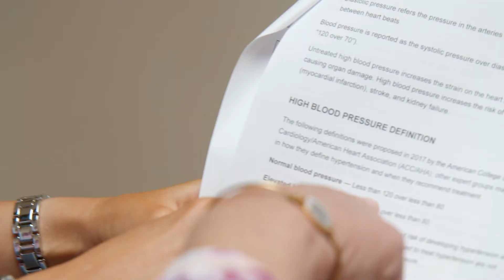HealthTalks - Baptist Health Madisonville's Primary Care in Dawson Springs, Kentucky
Visit Baptist Health Madisonville's Dawson Springs primary care location for well and sick appointments.